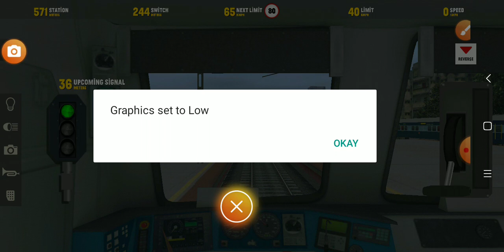Local Train Simulator Gameplay தமிழ்